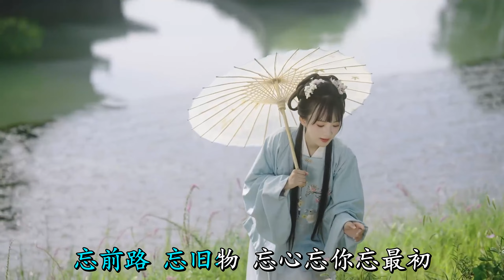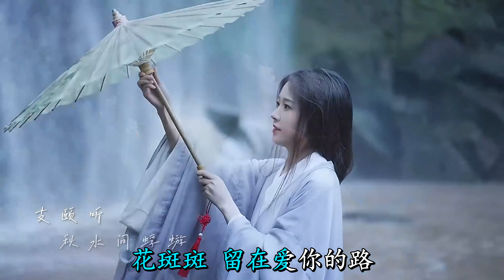G E M 邓紫棋《桃花诺》【歌词字幕 完整版高清无损音质】♫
希望大家喜欢, 如果喜欢的说请多多点赞，分享和关注哦 !